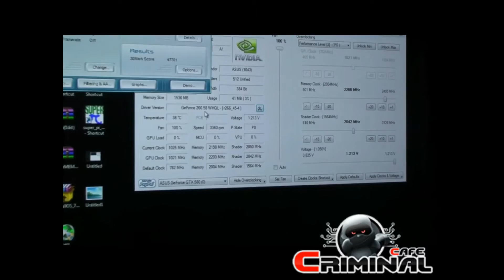Asus GTX580 DirectCU2 @ 1020MHz stock air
room temp at 22c